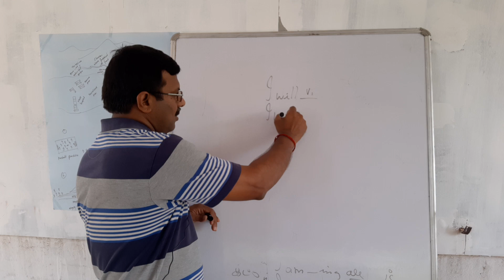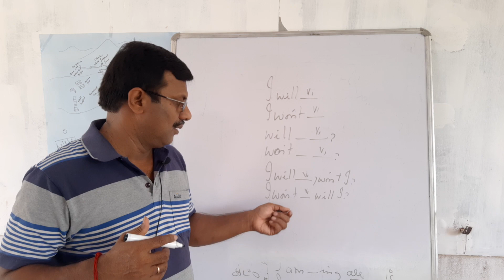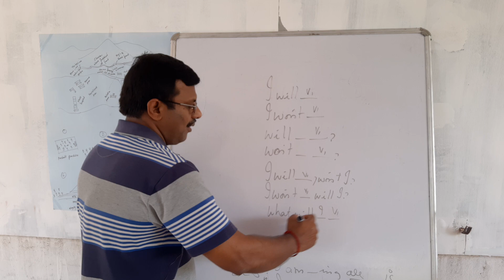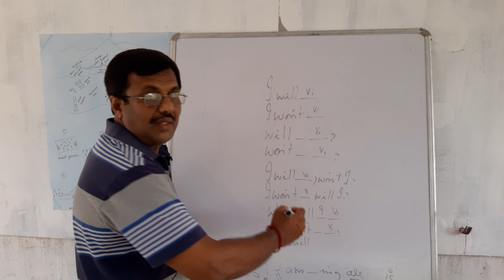Guaranteed lessons to speak in English (simple future)